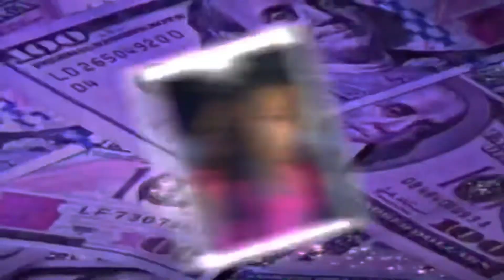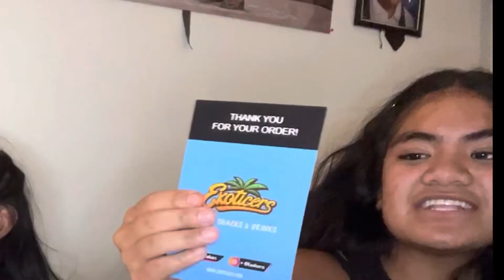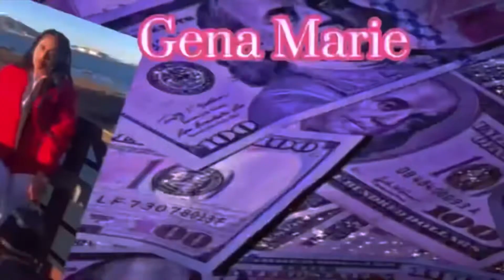Trying out Exotic’s snacks..worth it?or nahhh? Vlog #19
Yeaaaaa trying out these snacks was not it..but the real snacks weee probably in the beginning of this video.